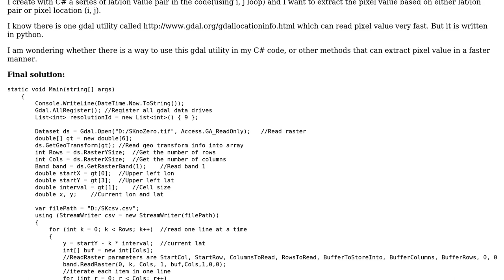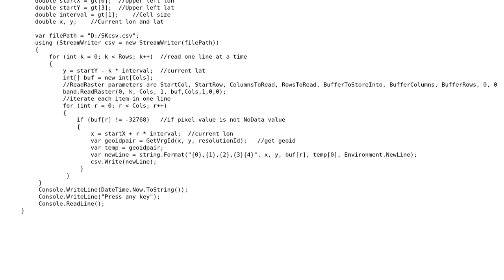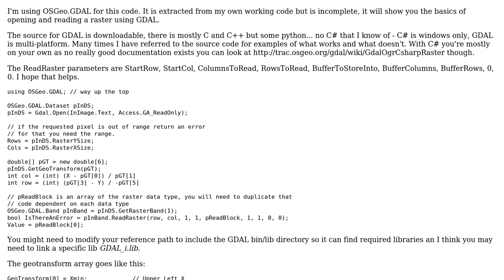GIS: Is there any way to fast read pixel value using gdal in C#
With thanks & praise to God, and with thanks to the many people who have made this project possible! | Content (except music & images) licensed under CC BY-SA | Music | Images & others | With thanks to user shirleydd user PolyGeo user Michael Stimson and the Stack Exchange Network Trademarks are property of their respective owners. You are responsible for your own actions.